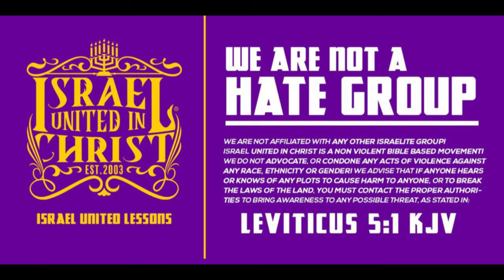IUIC | How to Flip Tithing!